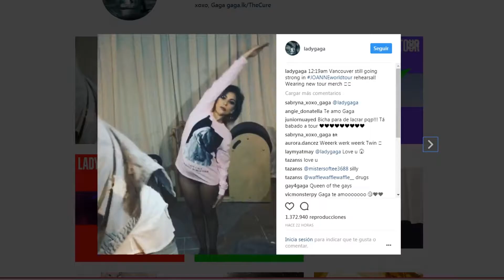Lady Gaga arranca en Vancouver la gira Joanne World Tour - ALEJANDRO VIGARA DELGADO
Nuevo vídeo para el 'News' del canal Non Stop People de Movistar TV. Espero que os guste.

Tema: Lady Gaga arranca en Vancouver la gira Joanne World Tour.
La cantante llegará a Europa en septiembre con dos conciertos en el Palau Sant Jordi de Barcelona.

Editado y locutado por mí.

¡Iré subiendo más vídeos! :)